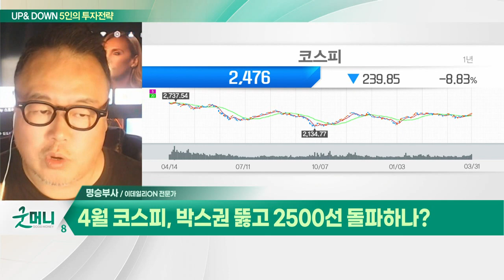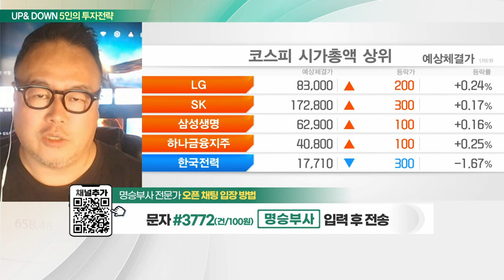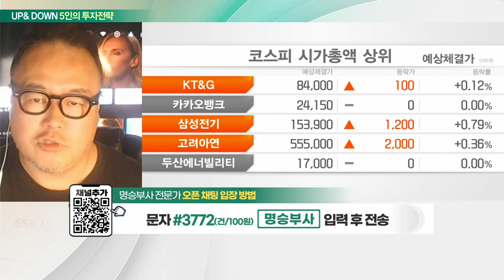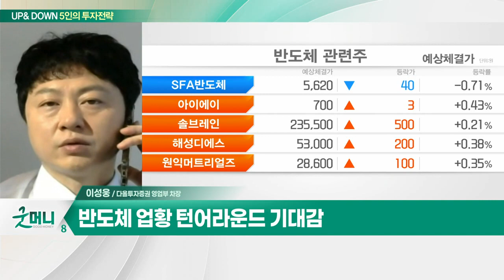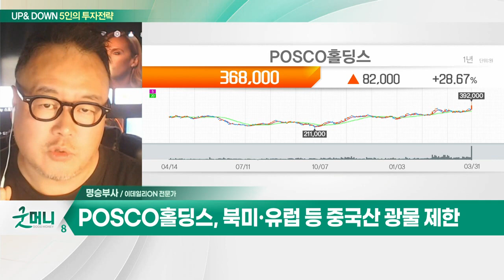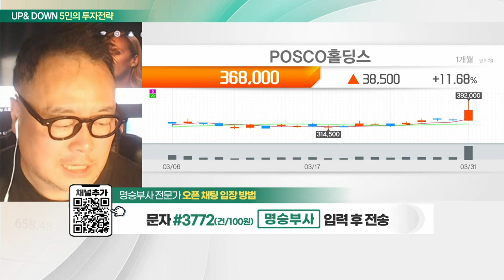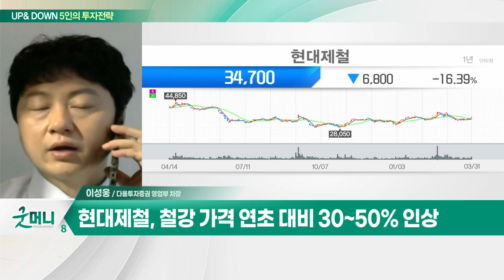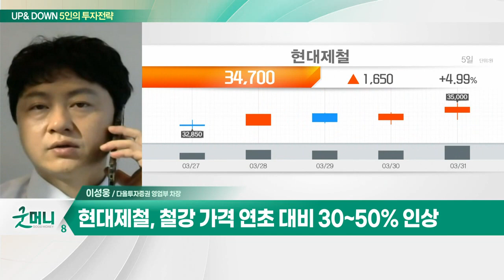POSCO홀딩스(005490)… 리튬·니켈 등 수요 증가 / 현대제철(004020)… 철강 가격 연초 대비 30~50% 인상_UP&DOWN 5인의 투자 전략 (20230403)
Q. 4월 코스피, 박스권 뚫고 2500선 돌파하나?
Q. 국내 증시, 꽃 피는 봄 이어갈까… 전략은?

- 리튬·니켈 등 수요 증가
- 북미·유럽 등 중국산 광물 제한
- 美 점토 리튬 사업 추진
- 폐배터리 시장 확대 기대

- 철강 가격 연초 대비 30~50% 인상
- 부분 파업 일회성 요소 해소